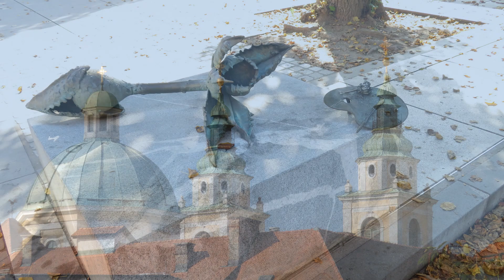Szlovéniai barangolások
Vintgar szurdok, Bled, Ljubljana, Dobronak, Lendva.
A vadregényes környezetben a 13 m magas Šum – a legmagasabb szlovén vízesés – zuhog alá a meredek és függőleges sziklafalakról, a mélyben pedig sebes folyó kanyarog. A rövid, mindössze 2 x 1,6 km (ugyanott sétálunk oda és vissza) hosszú túra tele van látnivalókkal, a vad folyón átívelő fahidak és a sziklák oldalához rögzített, szűk fafolyosók, a sziklafalak és zuhogó víz látványa borzongatóan kellemes élménnyel szolgál, amit tutira nem fogsz elfelejteni. A völgyben csupán két látnivalót találsz, amit emberi kéz formált: a gátat és a bohinji vasútvonal kőhídját.
A Bledi-tó és környéke lenyűgöző. A tavat körülölelő hegyek és erdők, valamint a tó fölé tornyosuló vár miatt a városnak minden valamirevaló bakancslistán ott a helye.
Többféleképpen is átjuthatsz a tavon a szigetre, de a hagyományos mód a pletna, ami a helyi mesteremberek által készített laposfenekű, vászontetővel beárnyékolt fa gondolákat jelenti. 1590 körül említették először helyi források ezt a hajót, amelyet a pletnár kezel.
A pletnárság nemzedékről nemzedékre öröklődik, azaz előfordul, hogy évszázadokig a családban marad. A pletnárokat több helyszínen – többek között az Evezőközpontban, a Park szálloda alatt vagy az Egészség Parkban – is megtalálod – kérj tőlük egy fuvart, ringatózz a gondolában a tavon, és élvezd lélegzetállító látványt.
Elindulunk, hogy felfedezzük a gyönyörű szlovén fővárost, Ljubljanát. Egy közös séta után lesz időd korzózni a folyóparton, beszerezni egy szép mágnest, vagy csak figyelni a város lakóit, velük piacolni, esetleg a város egyetlen “felhőkarcolójának” tetején kávézni egyet.
Indulunk Lendvára, ahol először felmegyünk a Vinarium toronyba, ahonnan egyszerre látod be a Szlovénia, Magyarország, Horvátország és Ausztria területét.
A torony után pedig lazítással zárjuk a kirándulást – irány a Cuk borház, ahol borozunk egy jót a négy ország látképével.